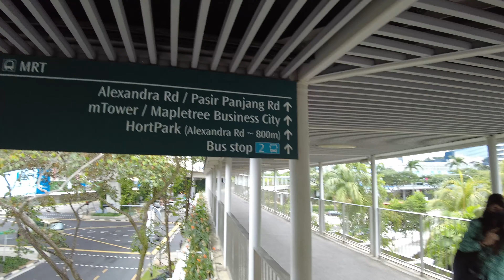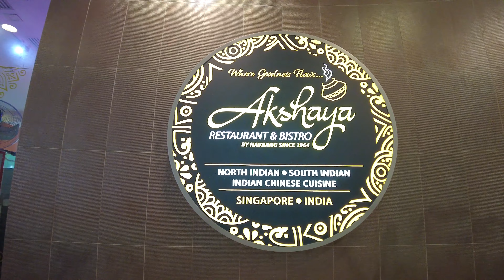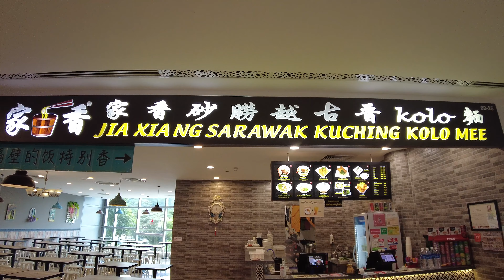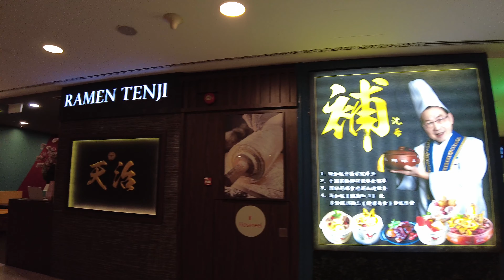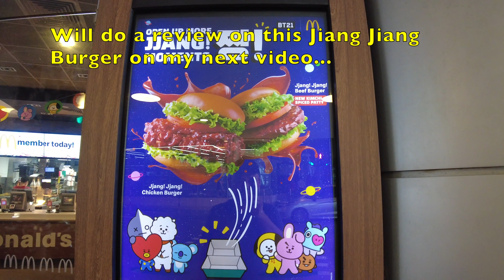Mapletree ARC Mall 4K UHD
This simple video we will take a short tour at Mall that is right at a Business City, the Mapletree ARC Mall. It is along Alexandra road, can check the map link to find the mall location. Hope you all like this simple walk tour video.

Time Stamp:
00:00 - Opening walk on long pedestrian bridge
03:32 - Reach Mapletree Business City
03:52 - ARC Mall
04:05 - Exploring ground floor
06:37 - Budget Shop
08:00 - Supermarket
10:20 - Exploring 2nd floor
11:45 - Link way to carpark
14:44 - Workout Studio
19:42 - Explore the exterior shop